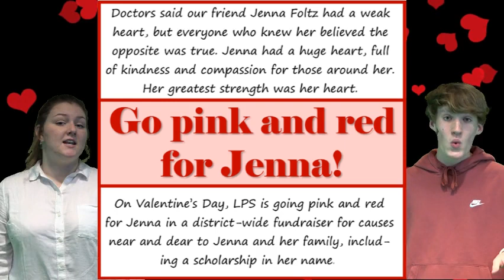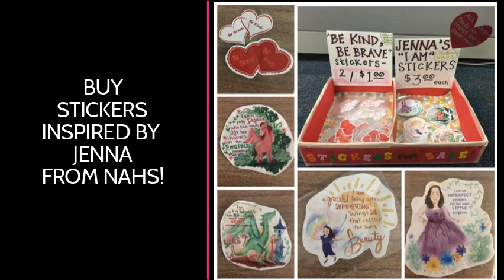Be Kind. Be Brave.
Ledyard High School
Ledyard, CT